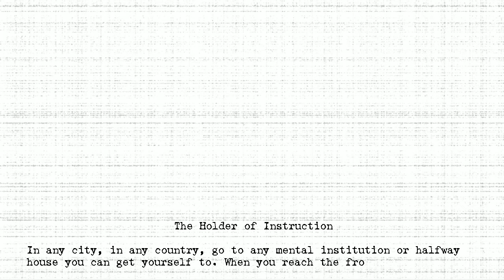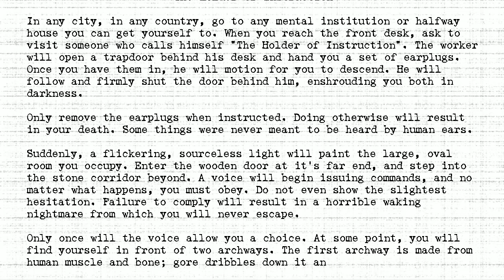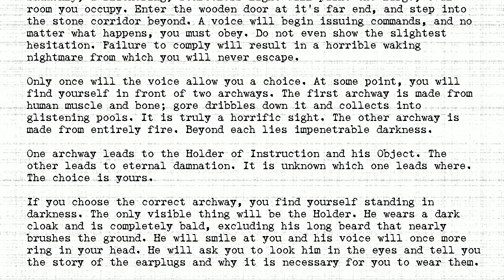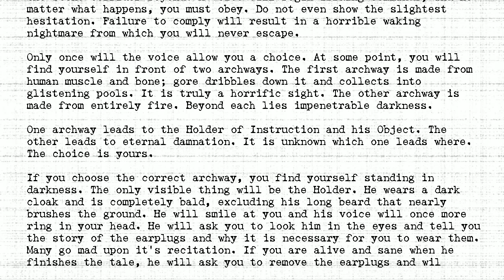The Holders - #342 - Holder of Instruction